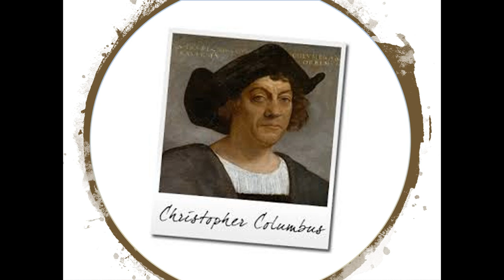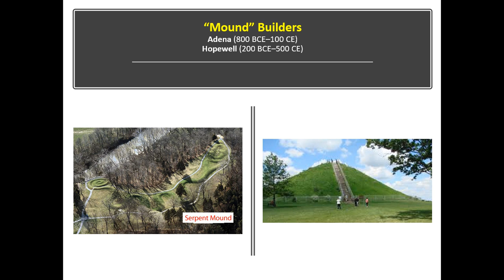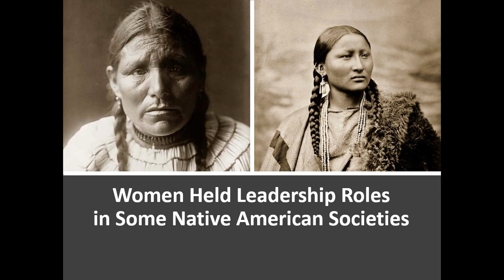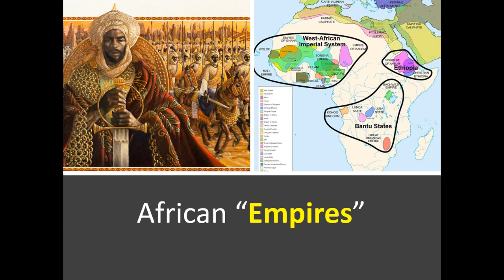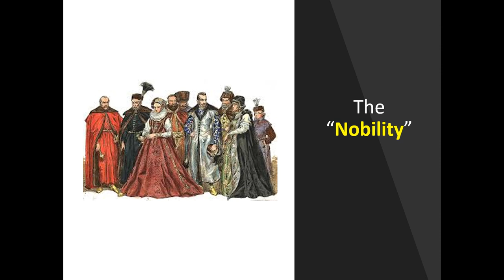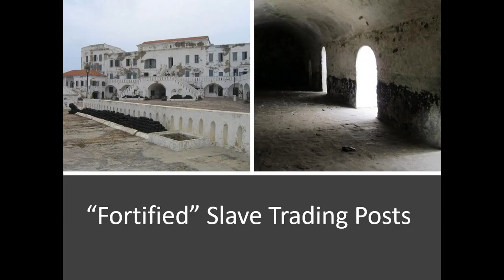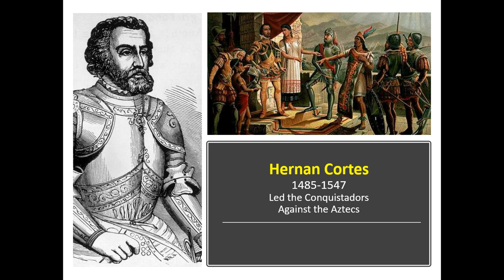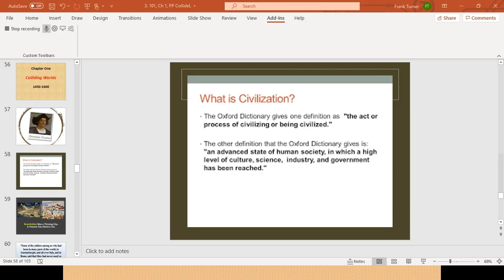Ch 1 CollidingWorlds Part 2